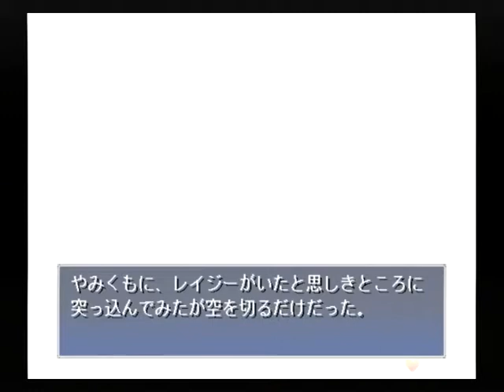【PS2】月は切り裂く ～探偵 相楽恭一郎～ ベストエンド Part４３ 円編 ～むむむ？ むーー 【スタートオンゲームズ】【スタゲー】【JAPAGE】